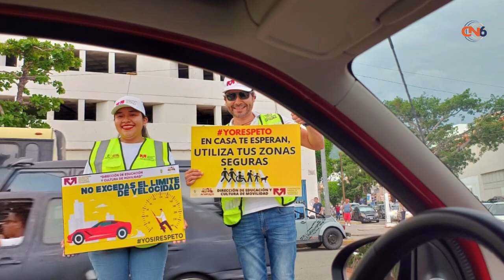Mantiene Gobierno de Abelina López Rodríguez programa Yo Respeto